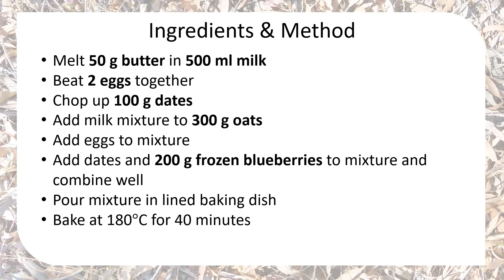Blueberry slice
Love blueberries? Then this slice is for you, this recipe can be frozen and popped into lunch boxes.

Recipe

Melt 50 g (1.8 oz) butter in 500 ml (17 oz) milk
Beat 2 eggs together
Chop up 100 g (3.5 oz) dates
Add milk mixture to 300 g (10.6 oz) oats
Add eggs to mixture
Add dates and 200 g (7 oz) frozen blueberries to mixture and combine well
Pour mixture in lined baking dish